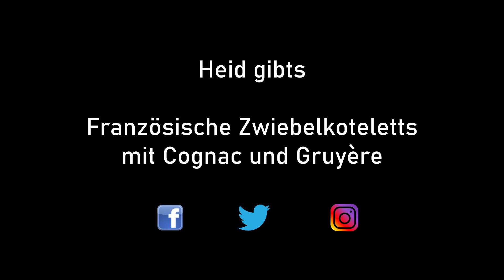#470: Französische Zwiebelkoteletts mit Cognac und Gruyère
Heute machen wir einen Ausflug nach Frankreich. Keine Angst, es gibt keine Nouvelle Cuisine sondern typisch französische deftige Hausmannskost. Da darf Cognac nicht fehlen und der Gruyère erst recht nicht (auch wenn der aus der Schweiz kommt).
Superleckeres Gericht, was unkompliziert daherkommt und sauguad schmeckt!

Besucht auch meinen Freund Christoph in seinem Grill Store in Pfaffenhofen

Rubs, Gewürze, Saucen:

* Sizzle Brothers, inkl. Grillbuch & Gin
* Dirty Harry
* Black BBQ
Nützliches Grillzubehör:

Hardware:

* Kokoko Kokosbriketts
Mein Videoequipment:

* Camcorder Sony FDR-AX33
* Mobilkamera / Gimbal DJI Osmo Pocket
* Drohne DJI Mavic Mini
* Gimbal für Mobiltelefon
* Systemkamera Panasonic Lumix G6
* Schnittsoftware Cyberlink Magix Video Deluxe

Dankeschön :-)